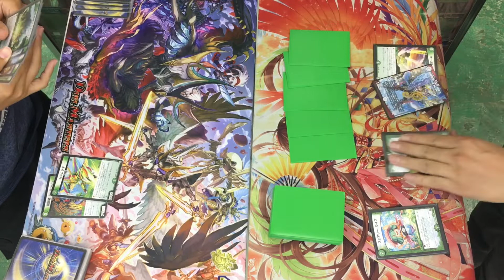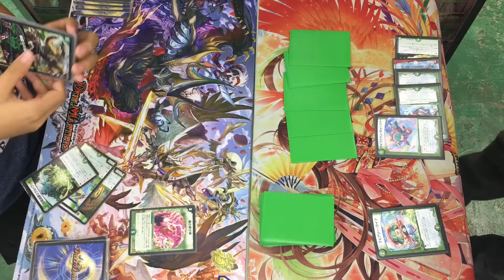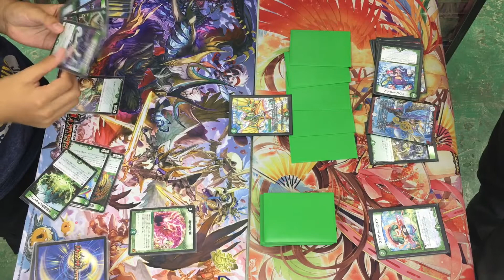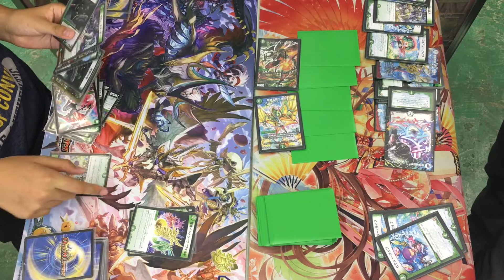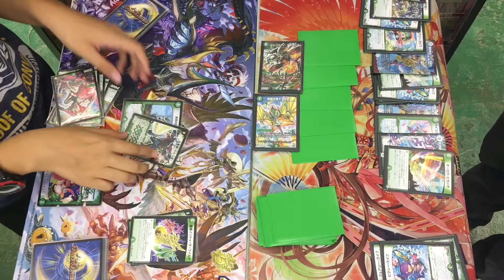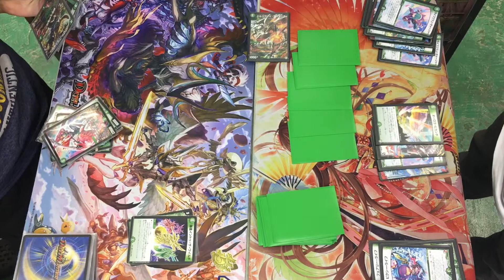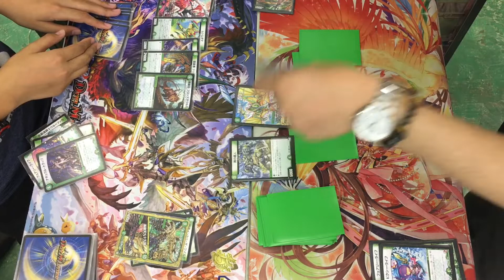【店長の野望1000人斬りチャレンジ】vs オウカブト（つっきー）【デュエルマスターズ】